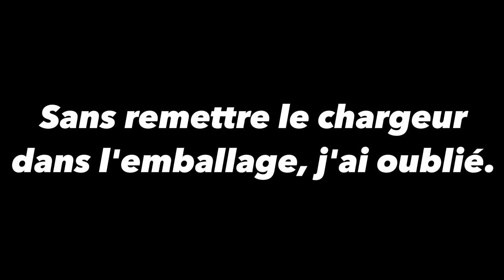Test de l'Apple Watch SE 2